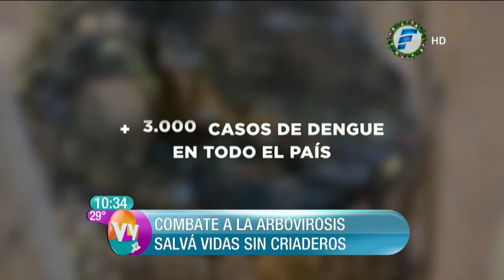Dengue y los cuidados para prevenirlo | Vive la Vida XL